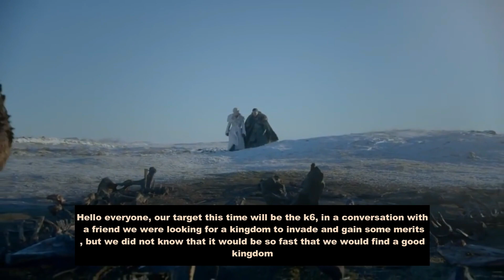INVADING K6 ZEROING 12M TROOPS